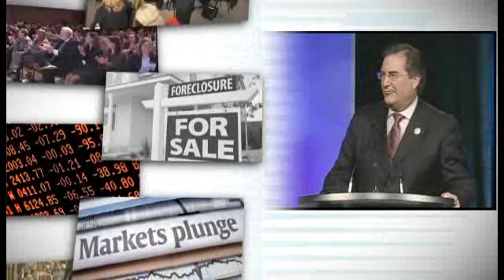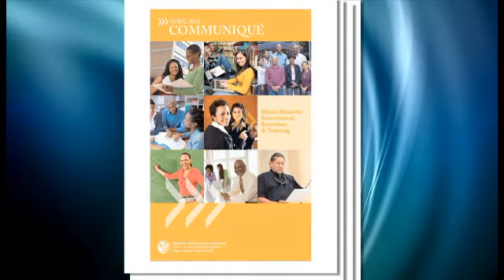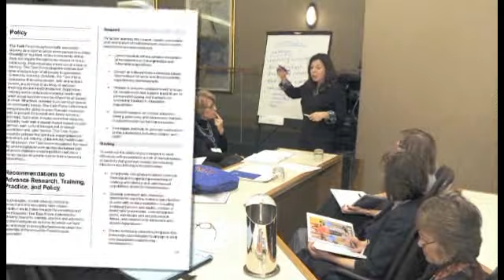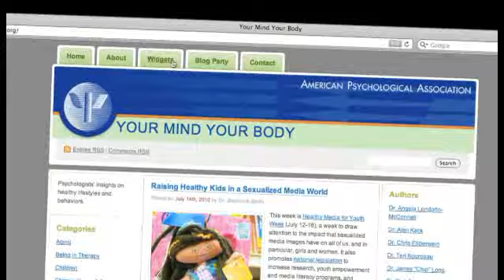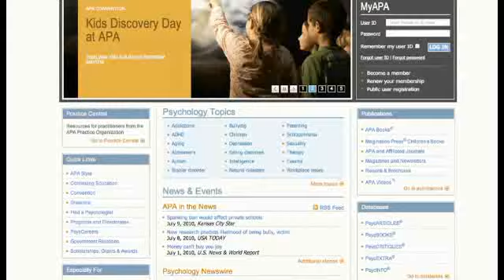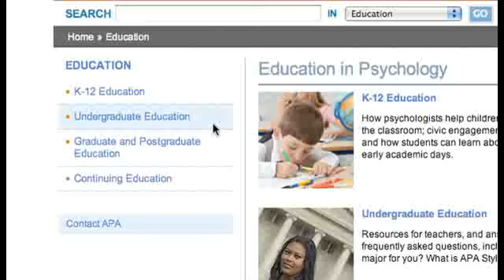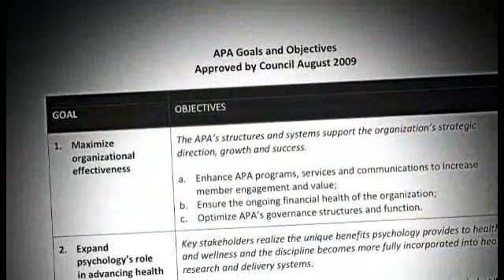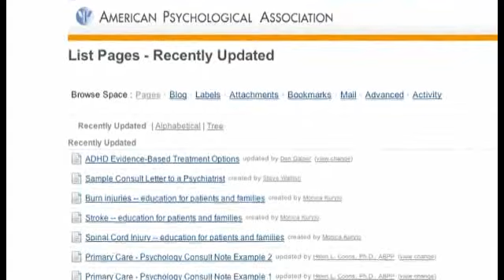2010 APA Annual Convention video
This video which profiles the American Psychological Association, was presented during the Opening Session of the 2010 APA Annual Convention in San Diego.